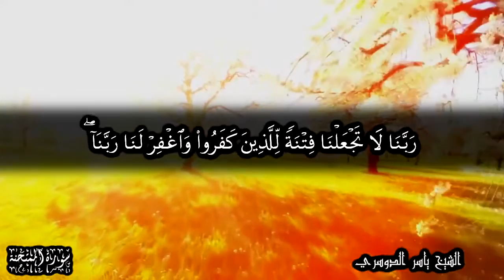ربنا عليك توكلنا وإليك أنبنا وإليك المصير - الشيخ ياسر الدوسري